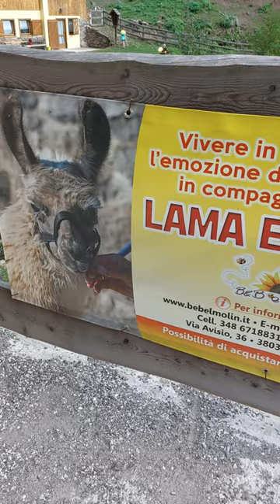Attività con Lama ed Alpaca a Cavalese - Valfiemme Tourist Card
Presso:
B&B el Molin
Via Avisio 36
38033 Cavalese TN